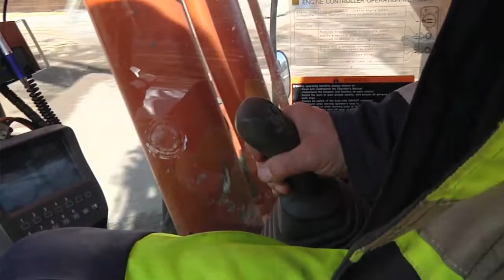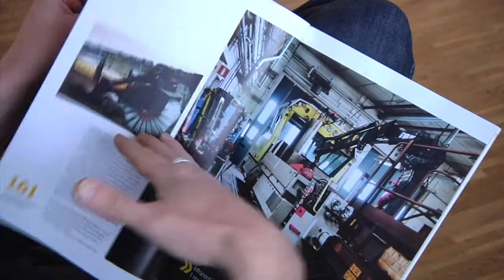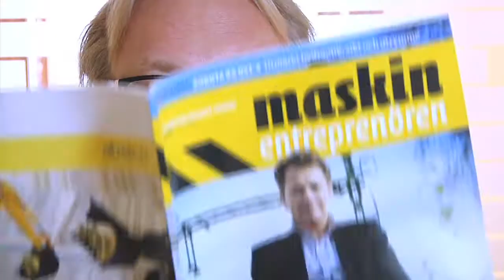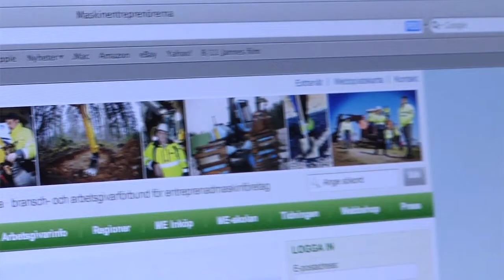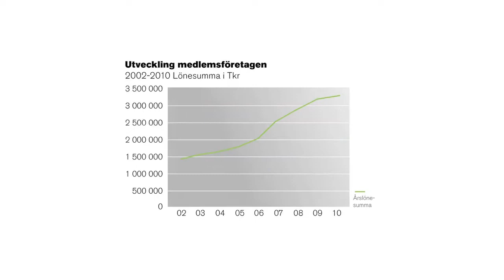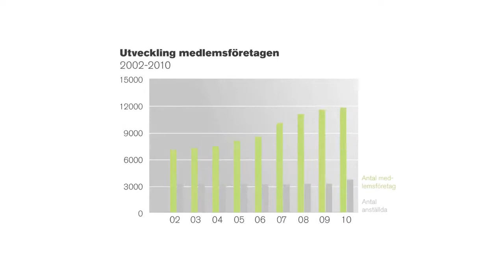ME Verksamhetsberättelse 2010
Internationell konkurrens och generationsskifte